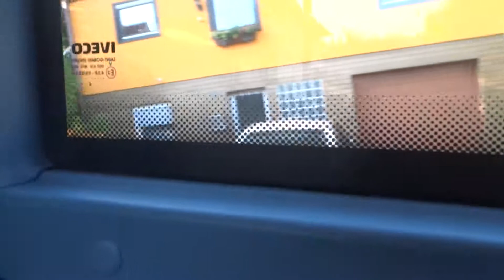Fahrt im Iveco Crossway auf der Linie 240 (Teil 2)